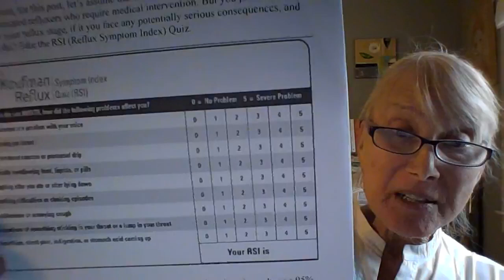Reflux Q&A: Diagnosis, treatment, and misc. - Dr. Koufman's Reflux Hour 2/1/23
Answering the most commonly asked questions regarding acid reflux diagnosis, treatment, and more.
This is a recording of a live event. Join Dr. Koufman on Facebook Live on the first Wednesday of every month at noon EST.